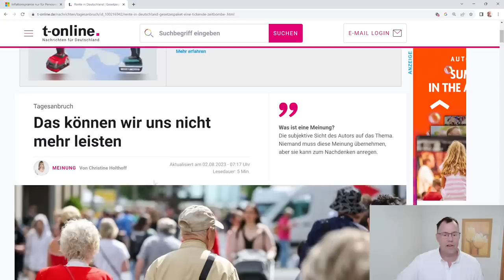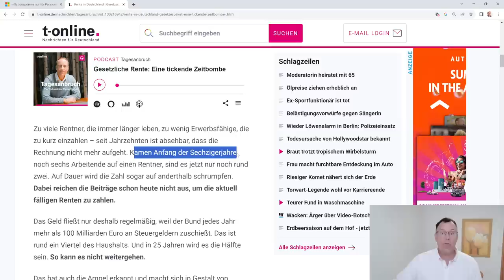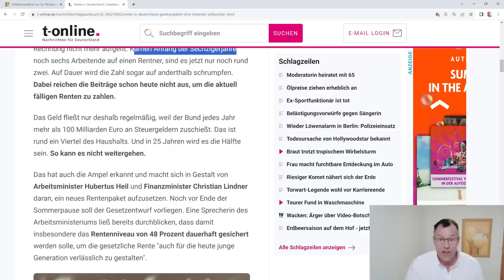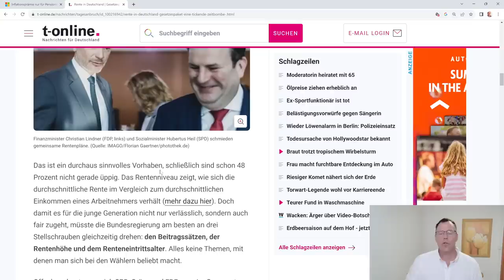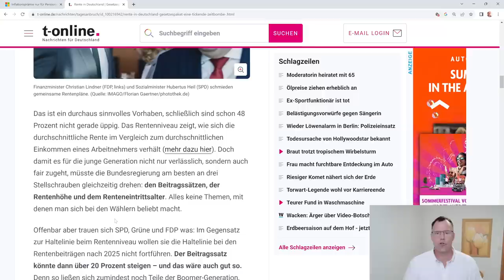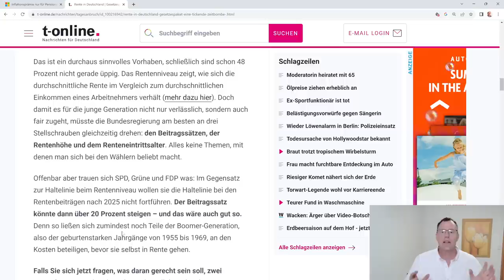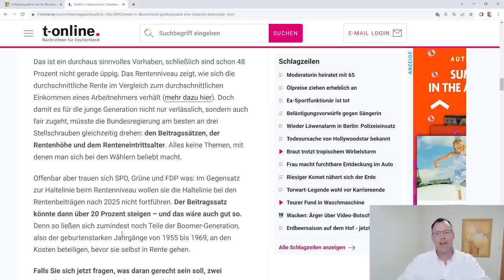Renten-Zeitbombe tickt: Wird die gesetzliche Rente bald gekürzt? Jahr 2025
Die Renten-Zeitbombe tickt. Die Uhr läuft schon seit mindestens 30 Jahren. Platz die Bombe nach 2025. Immer mehr Rentner und immer weniger Beitragszahler. Jahrezehntelang ist die Demografie bekannt und die Politik macht nichts. herumdoktern aber keine fundamentale Reform der Rente hin zur einheitlichen gesetzlichen Rente. Alle in Deutschland müssen rein in die Rente. Österreich macht es uns vor, erfolgreich. Wem nützt eine kreditfinanzierte Aktienrente des Lindner, dessen Kindheitstraum von einer Kapitalrente in Erfüllung gehen soll. Alles falsche Ansätze die nichts bringen. Auch das Festzurren des Rentenniveaus auf 48 Prozent ist "lächerlich" bezogen auf die gewaltigen Kosten die uns bald bevorstehen. Daher sofortige Abschaffung der steuerfinanzierten Riesterrente, Abschaffung der Beitragsfreistellung in der Betriebsrente und sofortige Einführung einer einheitlichen gesetzlichen Rente!